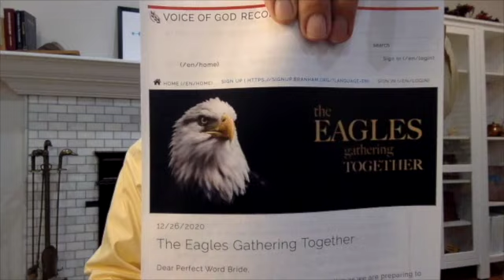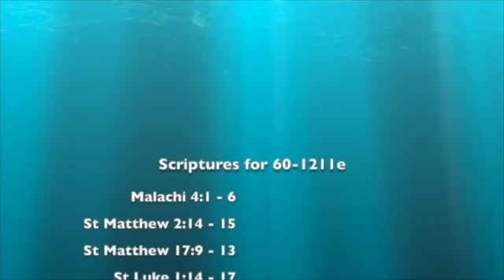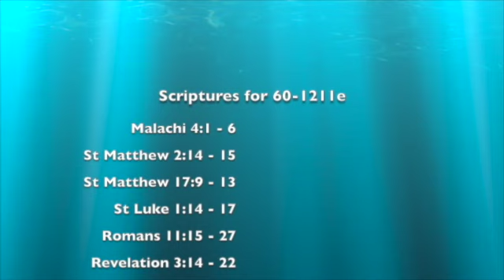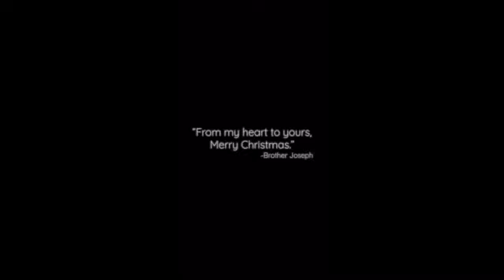KISWAHILI TZ, 26 12 2020, TAI WANAKUSANYIKA PAMOJA, NI BARUA KUTOKA MASKANI YA BRANHAM ....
KISWAHILI_TZ, 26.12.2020, TAI WANAKUSANYIKA PAMOJA, NI BARUA KUTOKA MASKANI YA BRANHAM KWA NDUGU PASTOR JOSEPH BRANHAM OF THE BRANHAM TABERNACLE. SEND PRAYER REQUESTS DIRECTLY TO BROTHER JOSEPH BRANHAM TO THIS
What we believe.